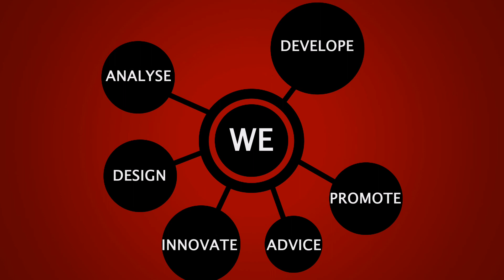Kriscent Techno Hub Pvt. Ltd.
Kriscent's This video show you what actually we do?
For Kriscent, "Incredible Think Ahead" is more than a slogan - it reflects our approach to every engagement.